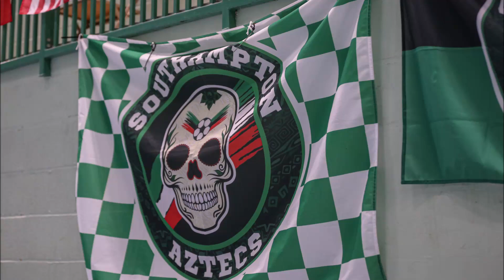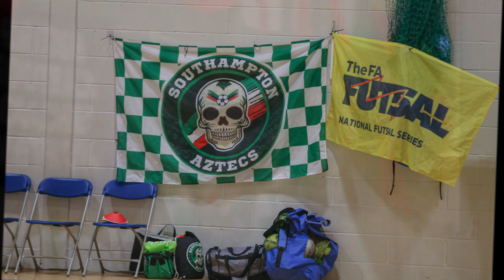GOALS | 10 of the Best | October 2024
In no particular order, here's ten of our best goals from our men's and women's teams in October. Which is your favourite? Is there a better one that we missed out?

Goals scored in the National Futsal Series and National Futsal League.